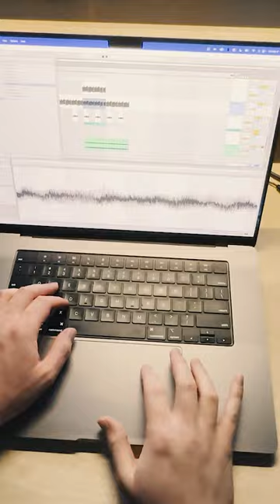making a loop with analog synths 🎹